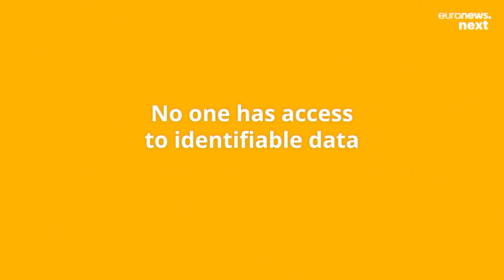The new European Health Data Space: how will it ensure that your data is kept safe?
The future European Health Data Space will share citizen’s health data
across the continent for the purposes of scientific research. So how will your data be kept safe?